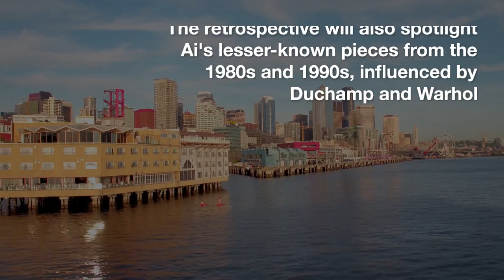Ai Weiwei's First US Retrospective in a Decade at Seattle Art Museum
Ai Weiwei, the acclaimed Chinese artist and provocateur, is set to have his first US retrospective in a decade at the Seattle Art Museum, beginning March 12, 2025. This exhibition, titled “Ai, Rebel: The Art and Activism of Ai Weiwei,” will be curated by Foong Ping, the museum’s curator of Chinese art. The show will feature over 100 works, including some of Ai’s most iconic pieces as well as lesser-known works from the 1980s and ’90s.

Foong intends to explore the intersection of Ai’s art and activism, highlighting significant moments in his life and their impact on his work. The retrospective will include Ai’s provocative acts such as smashing ancient Chinese vases and creating large-scale installations with bicycles and Legos.

The exhibition aims to shed light on Ai’s early career, which was influenced by artists like Marcel Duchamp and Andy Warhol, and includes conceptual pieces that address social issues and question artistic authorship. Despite controversies and detentions by the Chinese government, Ai’s work continues to inspire and provoke.

While no other institutions are currently confirmed to host the exhibition after its Seattle run ends on September 7, 2025, there are hopes to tour it to other venues.